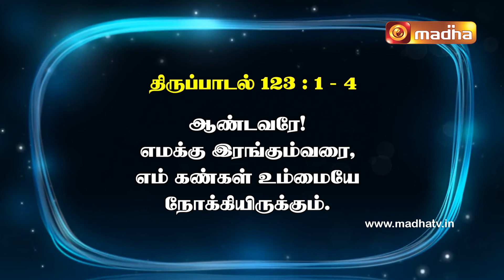இன்றைய திருப்பாடல் | 07.07.2024 | Madha TV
திபா 123: 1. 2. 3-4 (பல்லவி: 2cd)
பல்லவி: ஆண்டவரே! எமக்கு இரங்கும்வரை, எம் கண்கள் உம்மையே நோக்கியிருக்கும்.

1விண்ணுலகில் வீற்றிருப்பவரே! உம்மை நோக்கியே என் கண்களை உயர்த்தியுள்ளேன். - பல்லவி

2 பணியாளனின் கண்கள் தன் தலைவனின் கைதனை நோக்கியிருப்பதுபோல, பணிப் பெண்ணின் கண்கள் தன் தலைவியின் கைதனை நோக்கியிருப்பது போல, எம் கடவுளாகிய ஆண்டவரே! நீர் எமக்கு இரங்கும்வரை, எம் கண்கள் உம்மையே நோக்கியிருக்கும். - பல்லவி

3 எங்களுக்கு இரங்கும் ஆண்டவரே! எங்களுக்கு இரங்கும்; அளவுக்கு மேலேயே நாங்கள் இகழ்ச்சி அடைந்துவிட்டோம்.

4 இன்பத்தில் திளைத்திருப்போரின் வசைமொழி போதும். இறுமாந்த மனிதரின் பழிச்சொல்லும் போதும். - பல்லவி